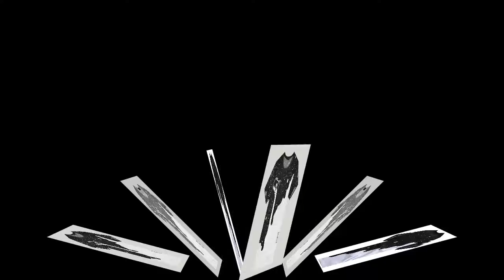Men Fashion Summer Milk Poured Pattern Inverted 3D T shirt Printed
Brand Name:SANWOOD
Gender:Men
Item Type:Tops
Tops Type:Tees
Sleeve Length(cm):Short
Collar:O-Neck
Fabric Type:Jersey
Style:Casual
Sleeve Style:as shown
Sale by Pack:Pack of 2
Hooded:No
Material:Nylon,Cotton
Pattern Type:Patchwork
Style:Fashion